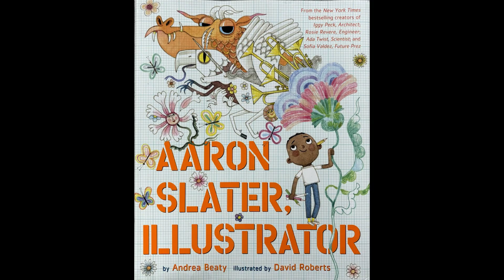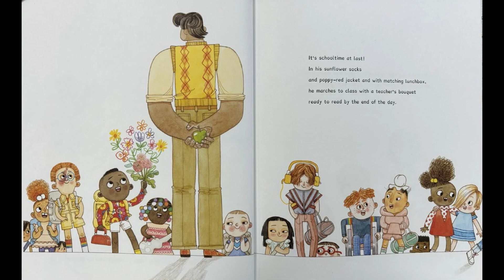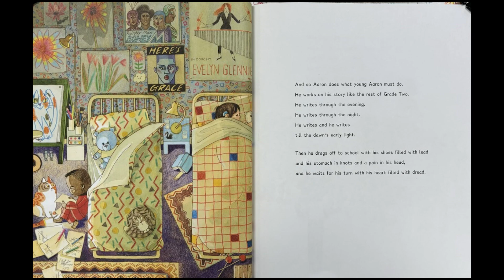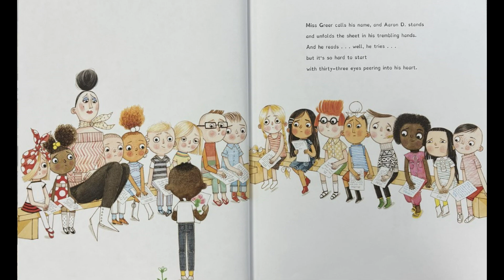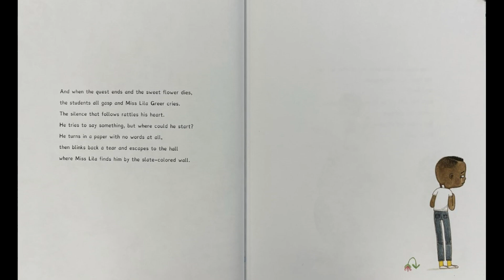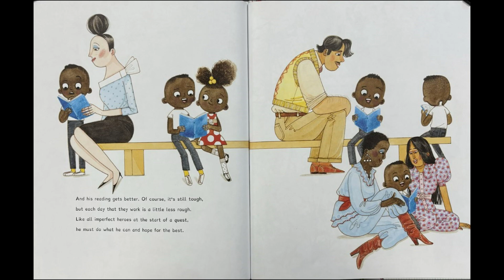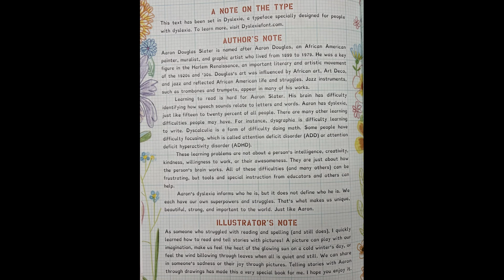Aaron Slater, Illustrator by Andrea Beaty (read-aloud)